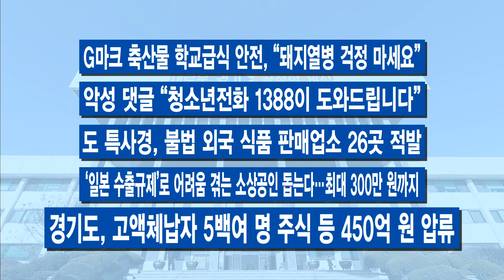100초 주간브리핑 – 11월 둘째 주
100초 주간브리핑 - 11월 둘째 주
11월 둘째 주 경기도의 주요 소식만 간추려! 딱 100초간 전해드립니다.

1. 경기도, 2020년 예산 ‘역대 최대’ 규모 편성

2. ‘농민기본소득’ 내년 하반기 준비된 시·군부터 추진

3. ‘아프리카 돼지열병’ 피해 축산농가 지원 실시